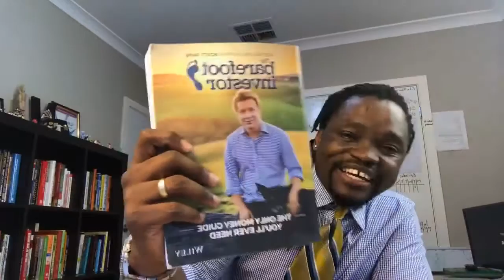Don’t Panic!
Today I witnessed history being made and a man realising his dream of colonising Mars by 2024.

When you have hairy and audacious goes that you execute and get results, I thing that is a life well spent.

Elon Musk has coined his name beyond humanity by launching one of his creations into orbit, manned by a dummy called the starman.

I think that’s what he secretly wants people to call him.

So today, I talk about limiting beliefs and why others achieve so much yet some hardly get by.

Personal Life!

6-7 Figure Business Using My Proven "4-Steps" Blueprint

100% money-back guarantee: If we can’t complete your tweak, or you’re not happy with it, we’ll refund you in full.